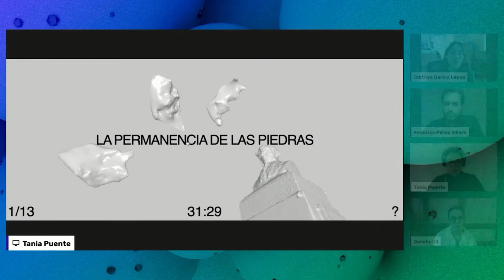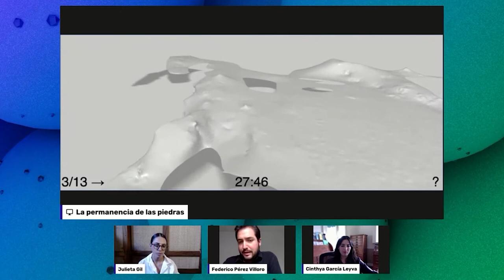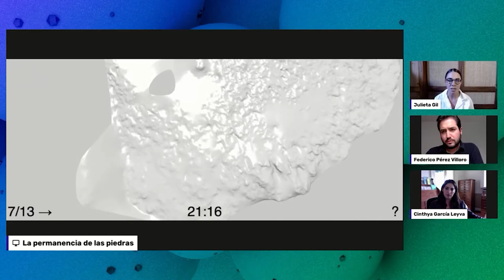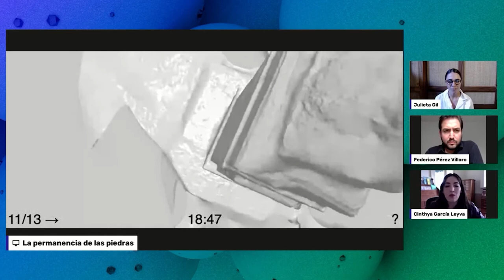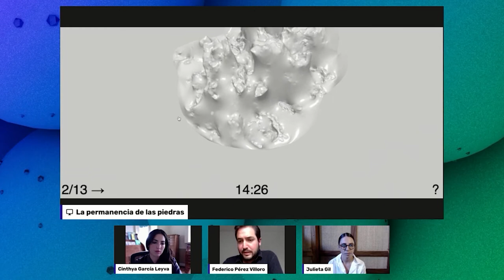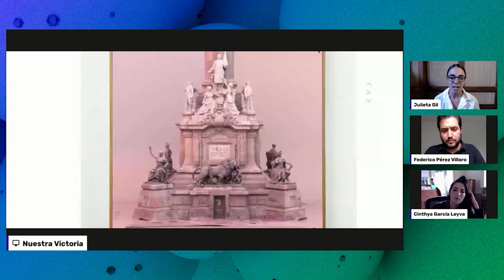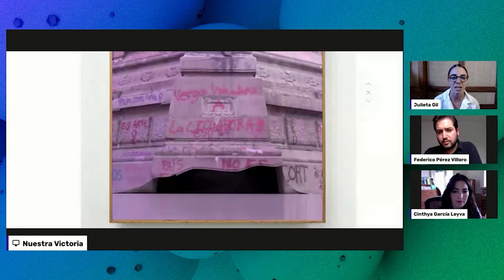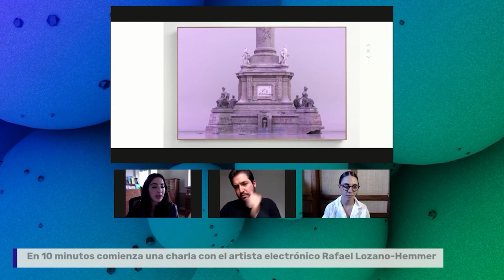Paisajes transitorios - Julieta Gil, Federico P. Villoro, Cynthia G. Leyva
Esta conferencia fue grabada durante +CODE Festival de Cultura Digital 2021

Paisajes transitorios
JULIETA GIL (México) y  Federico Pérez Villoro (México)
Modera CINTHYA GARCÍA LEYVA (México)

A partir de la pieza La permanencia de las piedras (2020), la artista Julieta Gil, el artista Federico Pérez Villoro y la investigadora y gestora cultural Cinthya García Leyva, comparten una conversación alrededor del uso de la ficción y la construcción de memoria como herramientas de politización en el cruce de realidades físicas y digitales compartidas. Se discutirá sobre el encuentro entre imaginaciones que se ocupan tanto de la performatividad paisajística digital como de la gestión cultural híbrida mientras se revisan trabajos previos de las y los artistas invitados como referentes para ampliar sobre estos temas.

Julieta Gil
Su práctica artística oscila entre el espacio físico y virtual, como una simultaneidad de realidades que se aglomeran de maneras complejas y multidimensionales. En sus obras aborda temas de feminismo, tecnologías subversivas, memoria y ficción. A partir de la digitalización de la existencia matérica, explora la posibilidad de resignificar, reimaginar y reformar nuestro entendimiento de lo que representan las instituciones, el patrimonio cultural y, en concreto, los monumentos y escultura públicos.

Federico Pérez Villoro
Artista e investigador. Vive y trabaja en la Ciudad de México. A través de textos, performances y artefactos digitales, Federico explora las capacidades operativas de las imágenes a medida que se convierten en datos, y las formas en que se administra la autoridad estatal, corporativa e institucional a través de tecnologías computacionales.

Cinthya García Leyva
Investigadora y gestora cultural. Su trabajo se enfoca en prácticas interdisciplinarias e intermediales. Es maestra en Literatura Comparada por la UNAM y candidata a doctora por la misma institución. Ha realizado intervenciones en museos, centros culturales y universidades de México, Estados Unidos y Alemania. Ejerce como curadora independiente e imparte cursos para la carrera de Medios digitales en CENTRO. Fue miembro co-fundador del Programa Arte, Ciencia y Tecnologías (ACT) y durante 2019 coordinó la Cátedra Max Aub | Transdisciplina en Arte y Tecnología. Desde 2020 dirige Casa del Lago UNAM.